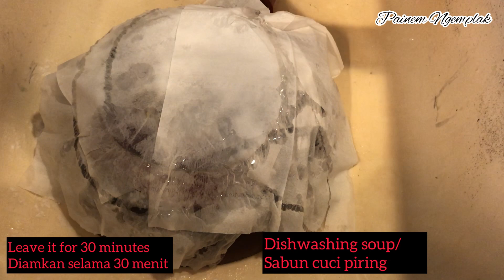CLEAN BURNT SKILLET and POLISH IT IN MINUTES.Bersihkan TEFLON GOSONG,Poles dengan Hitungan MENIT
Jadi kalau dirumah teflon kita gosong,devil,hitam bekas minyak yang mengendap pastinya kita rusuh bukan,Nah ini cara bersihkanya.Simao sampai habis ya.